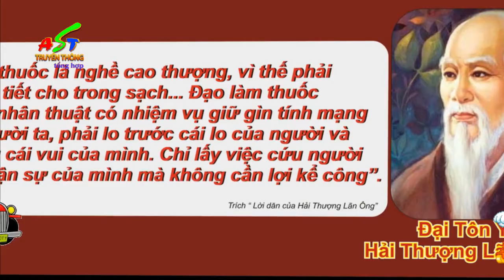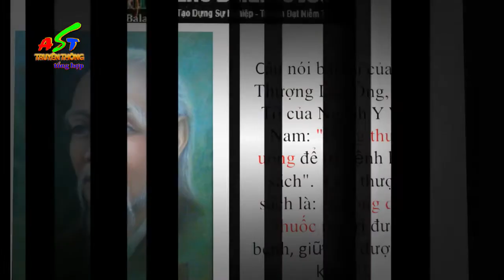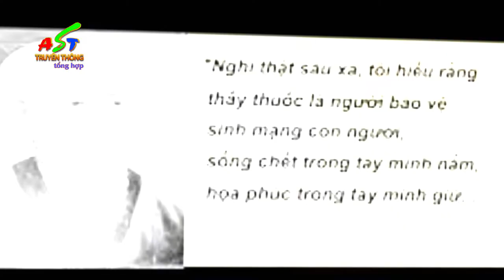Hải Thượng Lãn Ông truyền đạt 10 bí quyết trường thọ